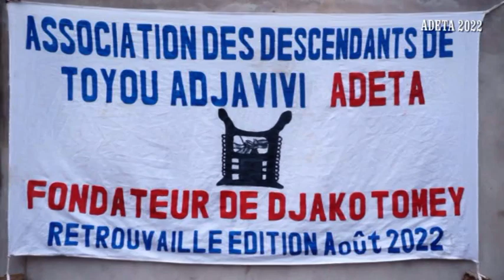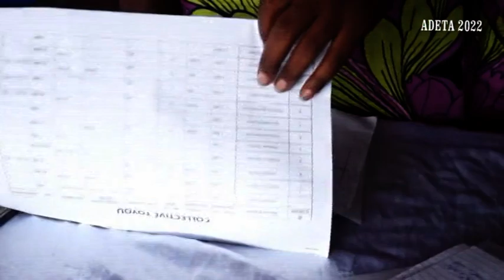ADETA 2022: les premières images de la 2ème édition.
En prélude à la 3ème édition des retrouvailles des descendants de TOYOU ADJAVIVI qui se tiendra du 31 au 1er Août 2024 à Bétoumey, merci de revisiter les images de la deuxième édition.